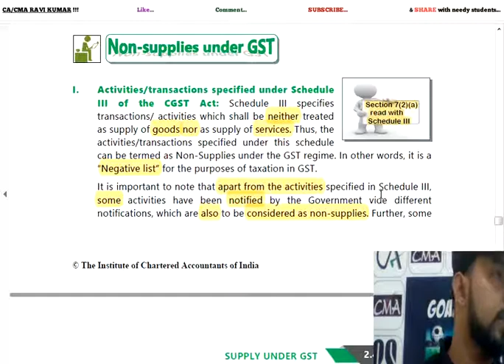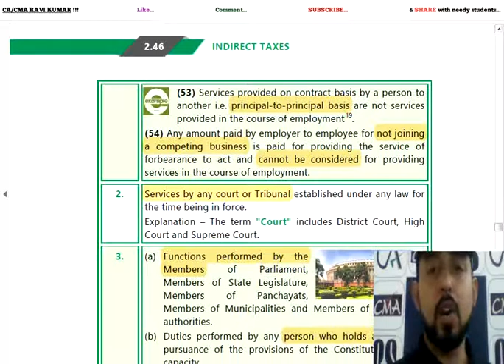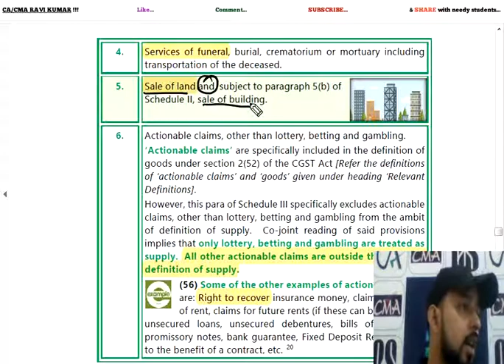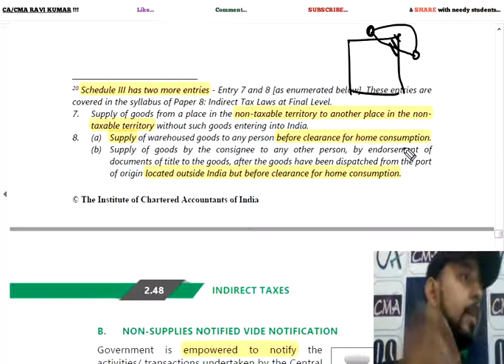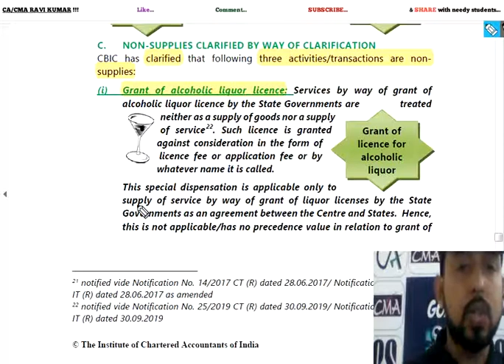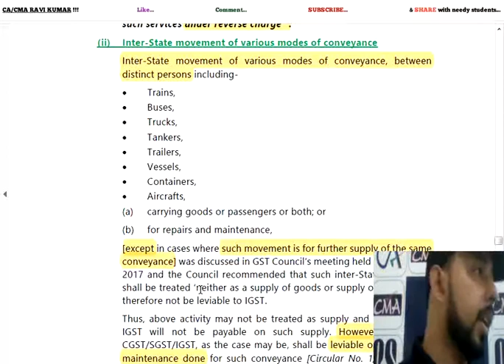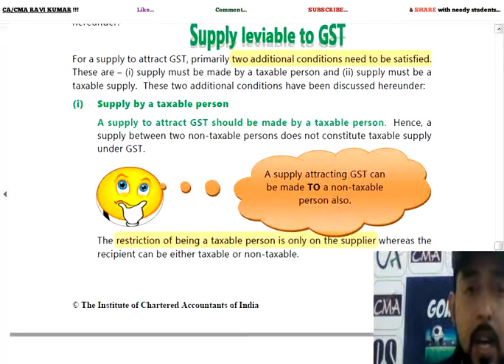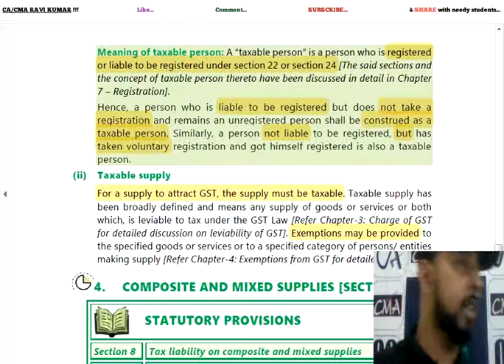#10 | CH.02, PART-7 | SECTION 7(2)(a) read with SCHEDULE III | NON-SUPPLIES UNDER GST |for CA CMA CS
WELCOME

100% CONTENTS AVAILABLE IN PLAYLIST. CHECK OUT NOW (FEW LINKS AVAILABLE BELOW)

AND

GRADUATION COURSES-
FIRST YEAR

SECOND YEAR
COMPANY LAW